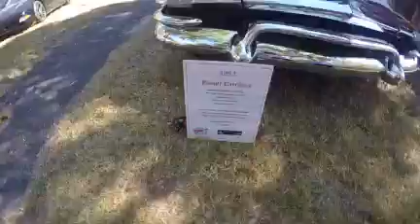Antique car show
Antique car show. This was in Homestead, Florida. We were able to see really nice antique cars in very good condition.